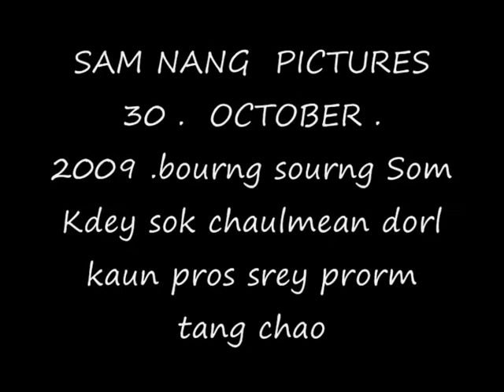Sam nang hom pictures 30 10 09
SAM NANG PICTURES 30.10.09